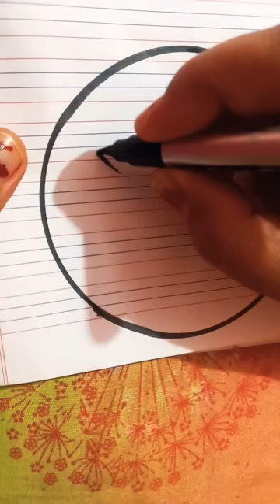heart ❤eyes 👀 emoji drawing